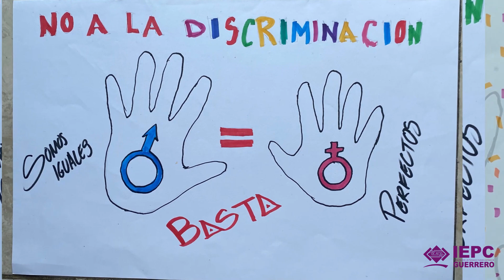Plan acción cívica